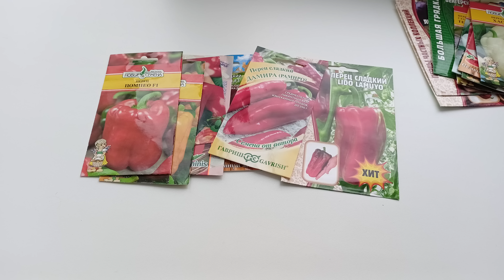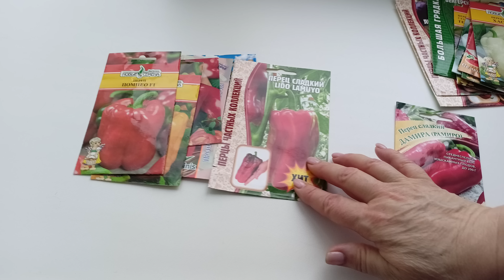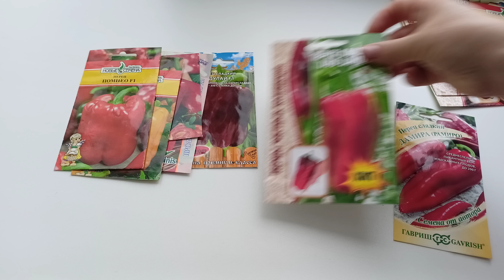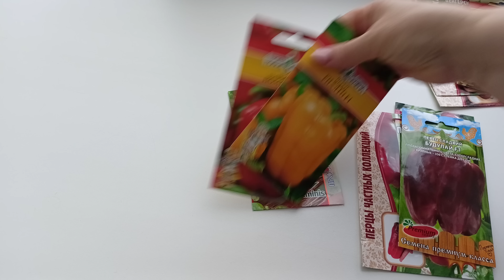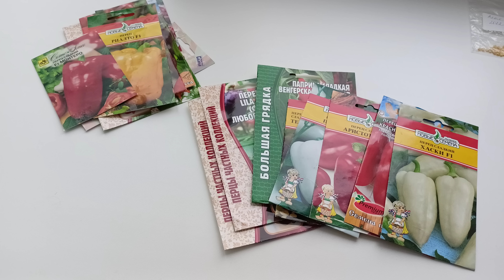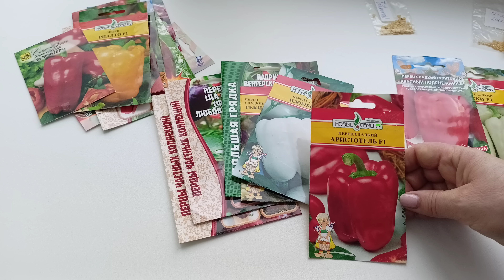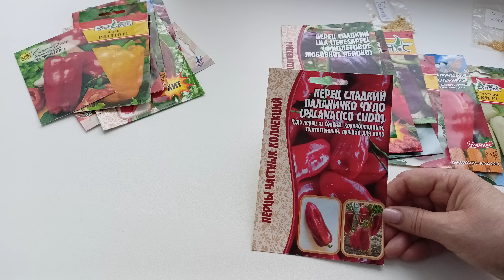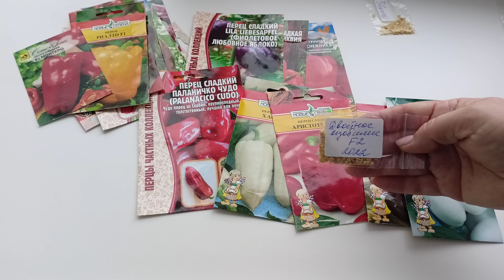Оптимальные сроки посева семян сладкого перца для Свердловской обл.Мой выбор на сезон 2023г.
м-н ДАЧА  г.Каменск-Уральский